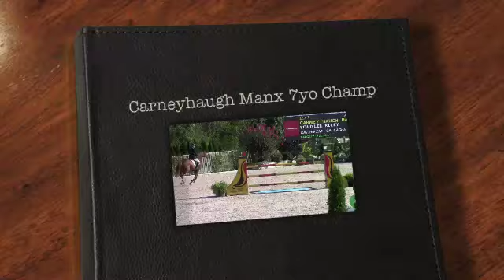Carneyhaugh Manx 7yo Champ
The Winner of the 7 & 8 yo Championship Final at the Hamptons!!!